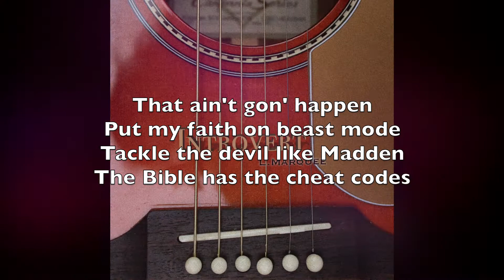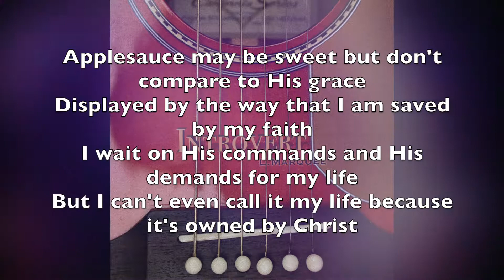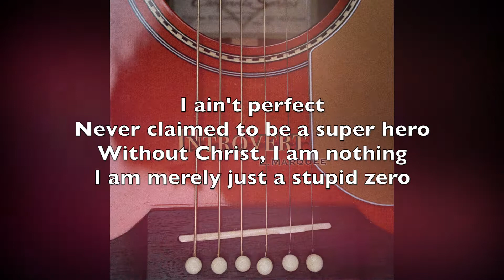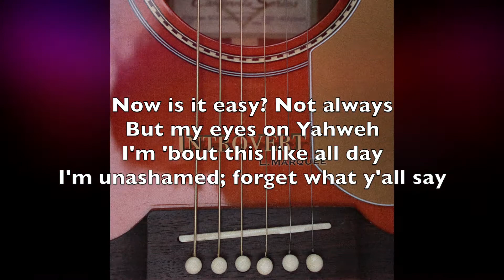L. Marquee - Everyday Thing (Lyric Video)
Track 4. My walk with Christ is not just something that I live when it is convenient. I am the same person at home, church, and in public. Written, performed, produced, mixed, and mastered by L. Marquee.

Like the drums I used in this song?